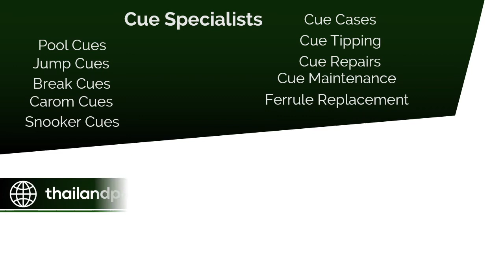Predator P3 Racer Limited Edition Cue | Thailand Pool Tables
Finished in brilliant white with a carbon fiber joint collar and butt cap, and accented by a silver and matte black stripe, the P3 Racer2 limited edition cues are primed for a pure hit and stellar performance. Featuring the P3 30-piece construction of ash and maple along with the Uni-Loc® weight cartridge system, each of these limited production cues features your choice of Predator’s world renowned 3143, Z3, and Vantage shafts. With a P3 Racer2 in hand, the only thing left to do is find your next race.

Carbon fiber joint collar and butt cap
Individually etched and numbered
Uni-Loc weight cartridge system
Leather Luxe Wrap